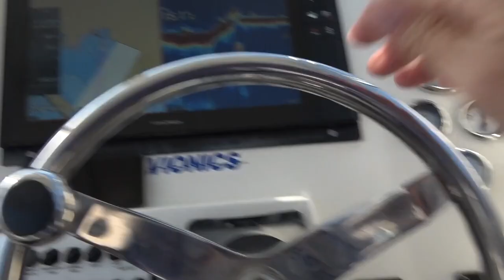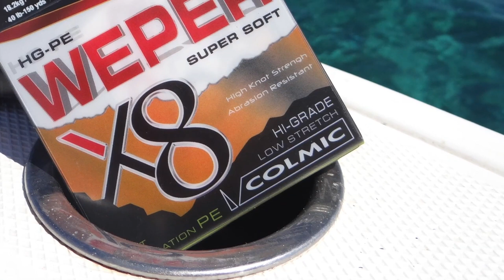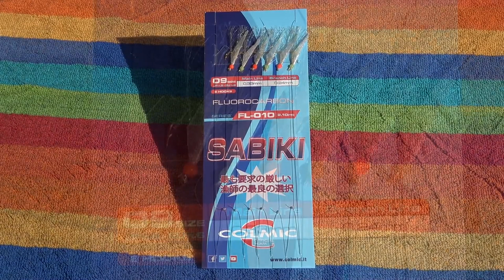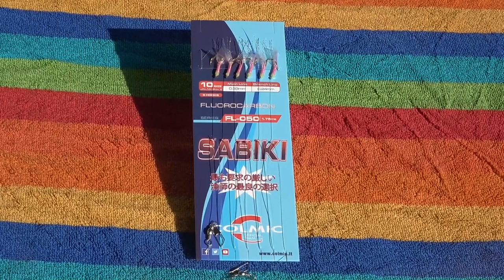COME PESCARE con i SABIKI : LENZE MULTIAMO per PESCA in MARE | Cp. Pastacaldi | Pesca dalla Barca TV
COME PESCARE con i SABIKI : LENZE MULTIAMO per PESCA in MARE | Presentazione dei sabiki Colmic a cura del Capitan Pastacaldi | Pesca dalla Barca TV. Ritrova tutte le canne da pesca Colmic sui migliori NEGOZI e (visitali per andare alla scoperta delle migliori attrezzature da pesca a surf... e non solo!).